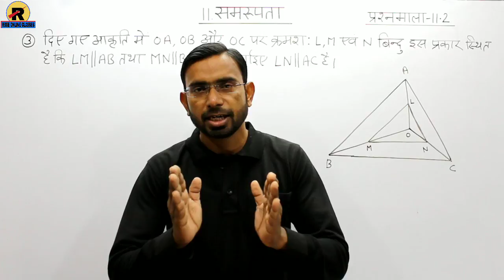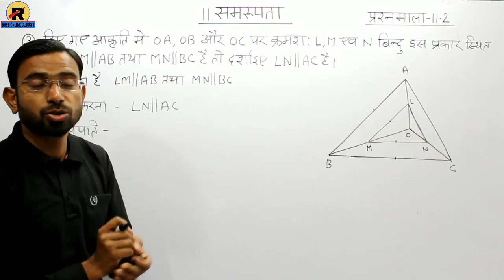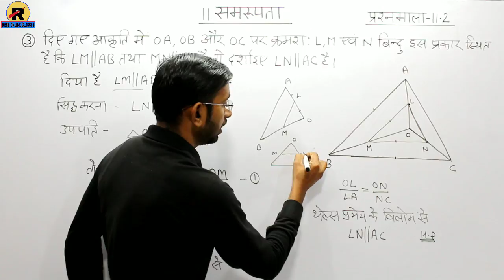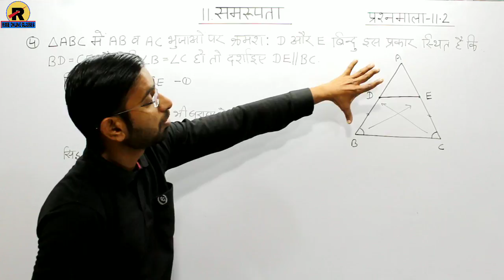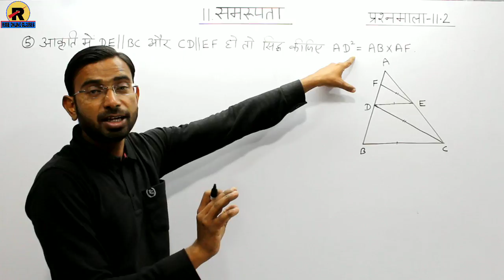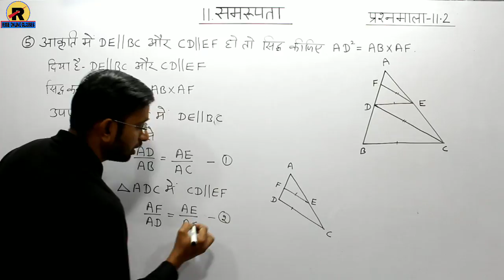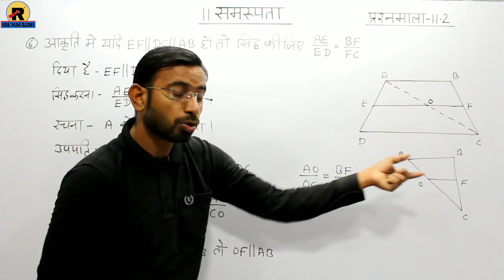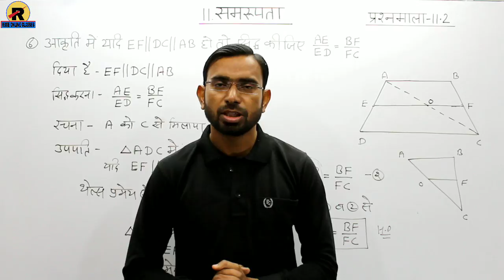RBSE | CLASS 10 MATHS | EXERCISE-11.2 PART-5 | कक्षा 10 गणित | प्रश्नमाला 11.2 भाग-5